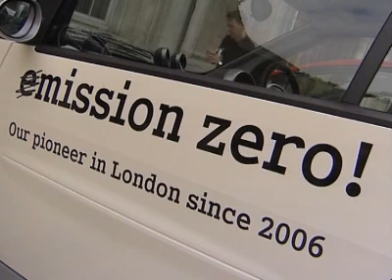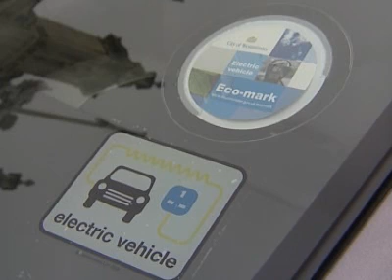ELECTRIC CARS GET TRIALS IN BRITAIN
The UK Government has agreed 25-million pounds of funding for “real life trials” of some eight different prototypes of electric cars in the UK. The aim is to road test the vehicles in different types of environment and to compile a database of information for the future.